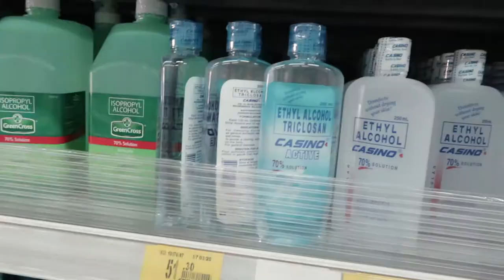Grocery shopping 🛒 | aesthetic vlog ✨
Hello friends!

How have you been? I hope you’re well & healthy! This is my first vlog about my personal life. I hope you'll like it.

Thank you for dropping by! Have a great week ahead & God bless you!